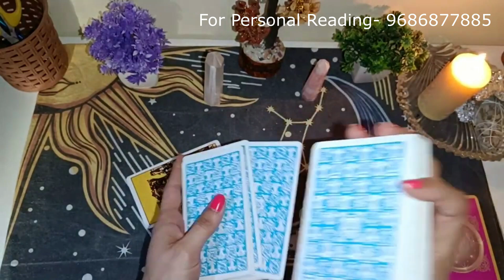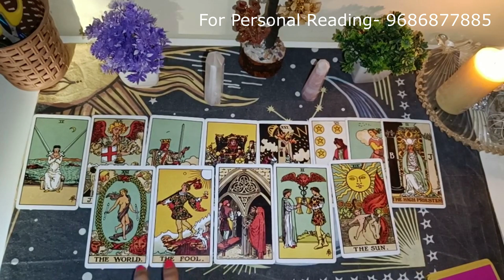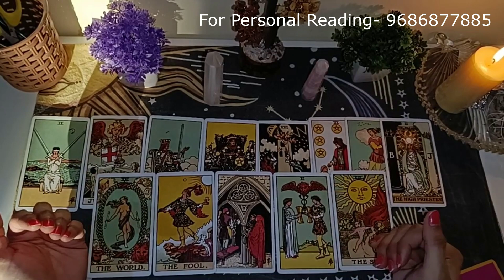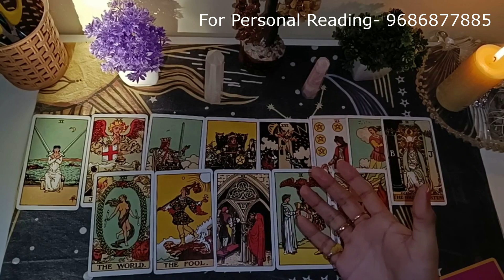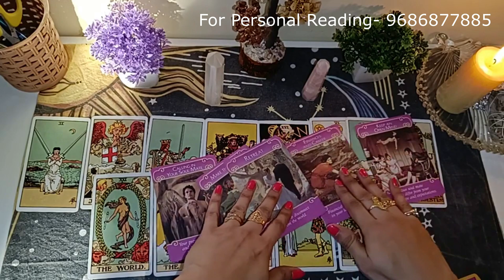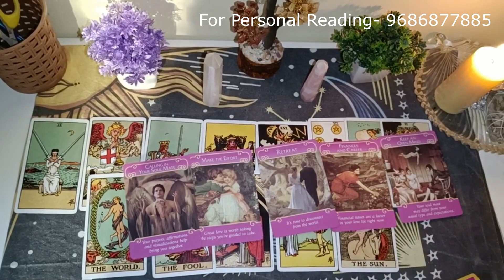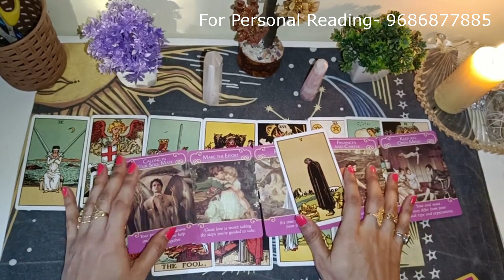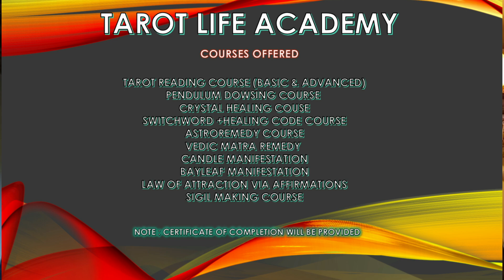❤️ನಿಮ್ಮ ಪಾರ್ಟ್ನರ್ ನಿಮ್ಮ ಬಗ್ಗೆ ಯೋಚಿಸುತ್ತಿದದೀರಾ??❤️TAROT LOVE READING☘️❤️